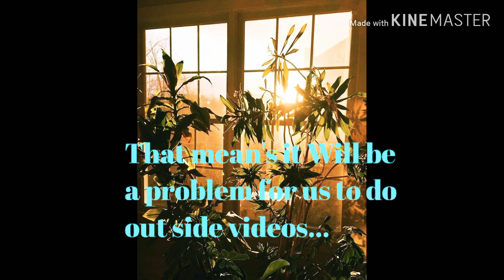Important Information (read desc)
Sorry for not posting any video & making information about DudusExplores it should be on 26th march but it got canceled because of the virus well don't worry we're plannig when to start it enjoy ur Day be happy See you soon!